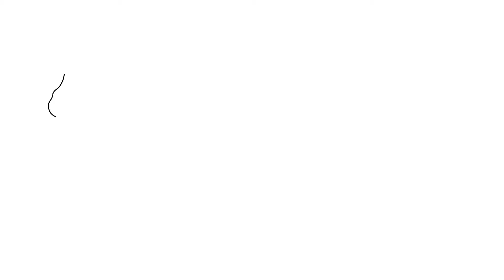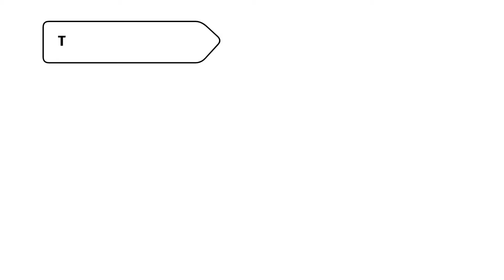The Women At The Well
The Woman at the Well video includes
The Woman at the Well
The Boy Healed at Capernaum
Jesus Preaches the Coming of the Kingdom
Jesus is Rejected at Nazareth

CREDiTS:

Artist: Ross Radke
Narrator: Ben Keehn
Doodly Artist and Narrator: Adam Miller
Photography: David Padfield, Larry Haverstock
Script: Nancy Radke
Editor: Alison Miller
Colorer Sarah Mellor

This is based on the American Standard Bible Version of 1901

Check out showandtellbible.com to see the dvd's and activity books we have.